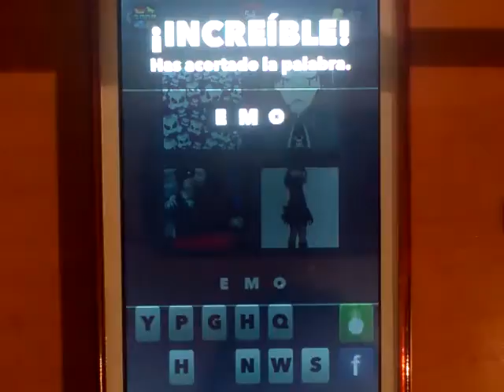4 FOTOS 1 PALABRA - 54